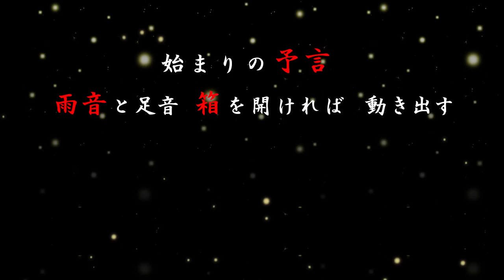『脱出アドベンチャー 第七の予言』紹介映像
説明本作は、柔軟な思考と推理力で謎解きをしていく人気の
【脱出ゲーム】に、深いストーリーの【アドベンチャー】を組み合わせた
人気シリーズです。自ら謎を解き進みながら、まるで一冊のノベルを読んで
いるような感覚を楽しめます。

主人公の時野　若留（ときの　わかる）は周囲で噂になっている謎を
追い求めて、不可思議な事件や、密室状態に遭遇します。
アドベンチャーパートでキャラクターたちの会話を進め、
探索パートで謎解きのカギとなるものを見つけだし、
パズルパートで知恵を振り絞ってさまざまな仕掛けを解きましょう。